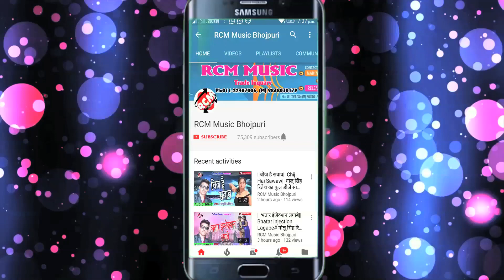2018 का सबसे बड़ा आर्केस्टा सांग स्मिता सिंह व् हरेराम का || सोलह बरिश के हमरो जवानी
Title: Solah Barish Ke Hamaro Jawani
Singer: Hareram Nishad & Smita Singh
Lable: RCM Music
Lyrics: Ritesh Baba